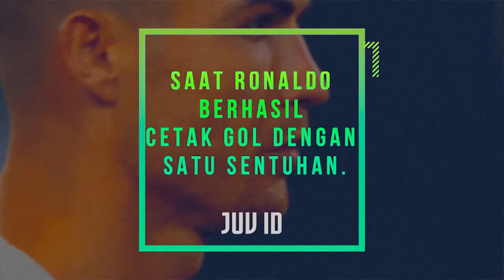GAK USAH BANYAK GERAK ‼️ Inilah Deretan Gol Gol Saat Ronaldo Berhasil Cetak Gol Dengan Satu Sentuhan